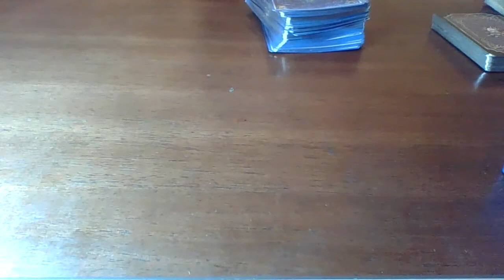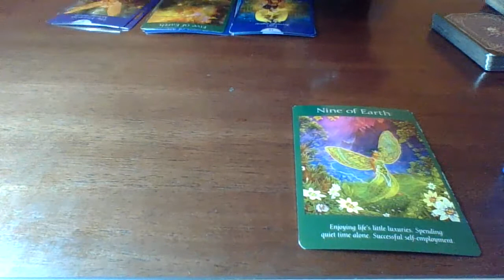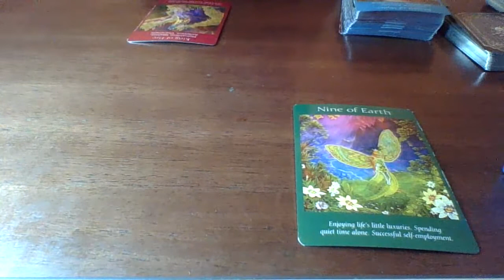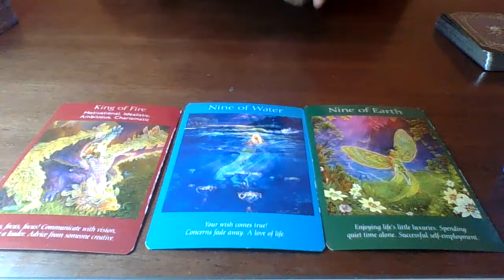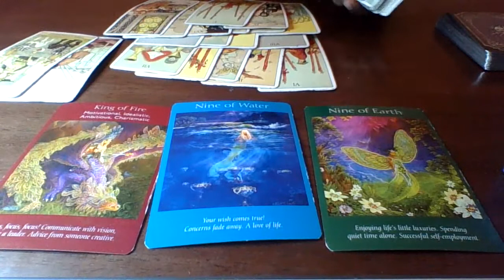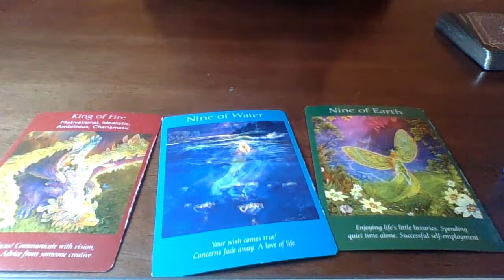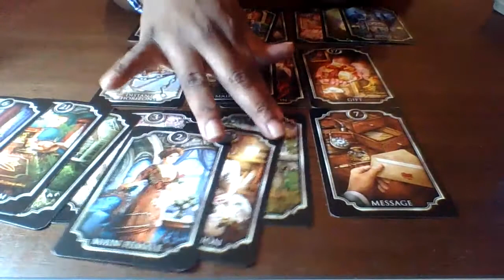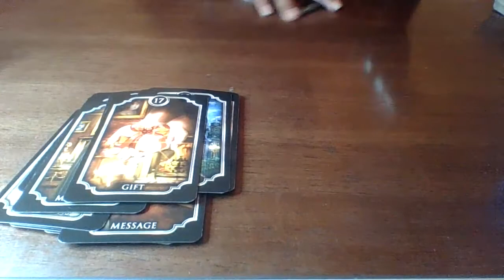Virgo December 1-7 | WORDS CUT LIKE KNIVES !! DID YOU JUST WRITE A CHECK YO ASS CANT CASH?!?